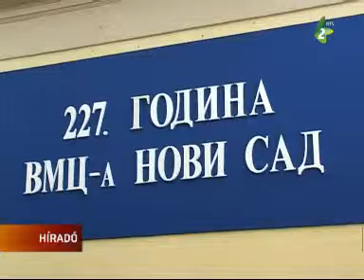227 éve gyógyít a Vajdasági Katonai Kórház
Fennállásásnak 227-dik évfordulóját ünnepeli az újvidéki katonai kórház. Ez az egyik legrégebbi egészségügyi intézmény Európában.